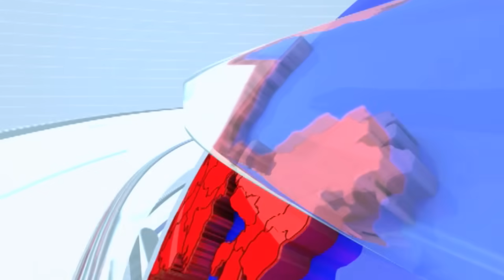Sanjay Raut Uncut On Shivsena Result | शिवसेनेच्या निकालानंतर लोकांच्या मनात चीड निर्माण- संजय राऊत